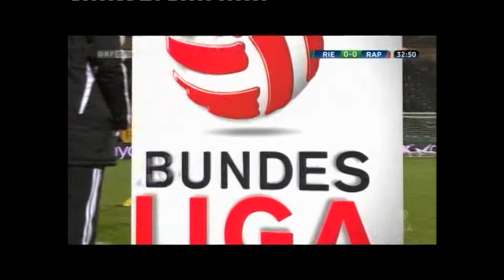18. Runde SV Ried - Rapid 2:0 (1:0) 4. 12. 2013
Keine-Sorgen-Arena, 4.100 Zuschauer, Schiedsrichter Harkam
 Tore: 1:0 Zulj (39.), 2:0 A. Schicker (74.)
 RIED: Gebauer - Baumgartner, Riegler (61. Janeczek), Reifeltshammer, A. Schicker - Hinum, Trauner - Möschl (88. Sandro), Zulj, Kragl - Perstaller (81. Kreuzer)
 RAPID: Novota - Trimmel, Sonnleitner, Dibon, Schrammel - Petsos, Wydra (79. Grozurek) - S. Hofmann (70. Burgstaller), Schaub, Sabitzer - Boyd (58. Starkl)
 Gelb: Baumgartner; Petsos, Trimmel